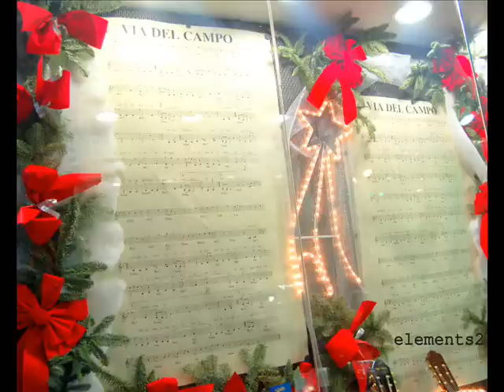MERAVIGLIOSO...CON NEGROAMARO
TUTTE LE MIE FOTO LE TROVATE SU